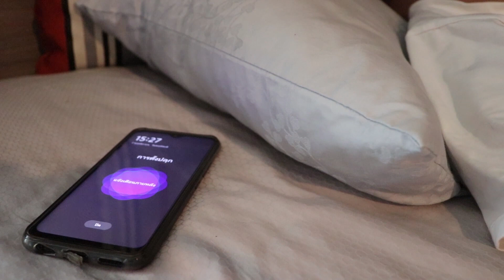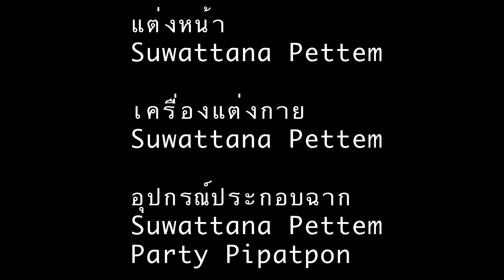BUMP18 หนังสั้นเรื่อง "Love Not Like" ผลงานของนักศึกษามหาวิทยาลัยกรุงเทพ